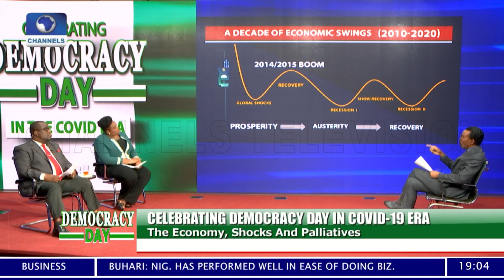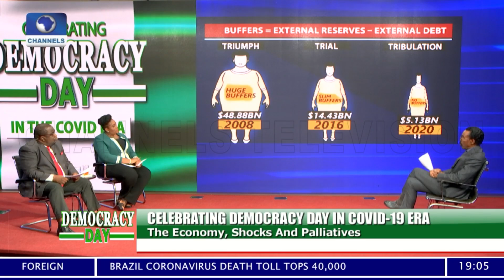Recession: Nigeria Does Not Have Buffers For Economic Shocks - Rewane